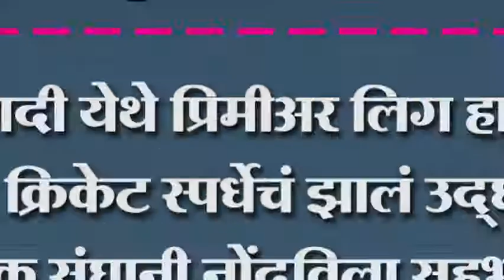नणदी येथे प्रिमीअर लिग हाफ स्पिच क्रिकेट स्पर्धेचं झालं उद्घाटन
नणदी येथे प्रिमीअर लिग हाफ स्पिच क्रिकेट स्पर्धेचं झालं उद्घाटन अनेक संघानी नोंदविला सहभाग सामने पहाण्यासाठी मोठी गर्दी